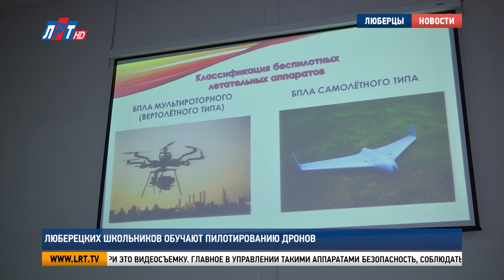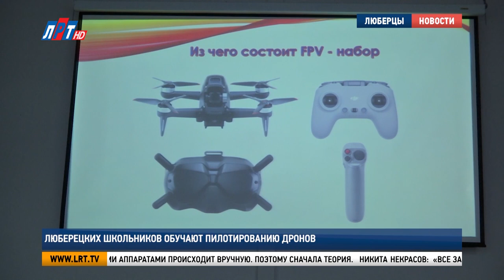Люберецких школьников обучают пилотированию дронов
В кадетской школе для учеников прошло первое занятие пилотирования дронов. В течение двух месяцев с профессиональным инструктором ребята  будут изучать строение и управление беспилотником. Как прошел первый урок, и что нового узнали ребята, расскажет наш корреспондент.

Беспилотный летательный аппарат, дрон, квадрокоптер. Названий несколько, а цель одна – подняться на несколько метров, осуществляя при это видеосъемку. Главное в управлении такими аппаратами безопасность, соблюдать которую можно при наличии необходимых знаний и навыков.

Олег Персиков, организатор школы пилотирования дронов: «Приезжают инструктора, обучают ребят в течение двух месяцев. Потом у них идет общий сбор и проводится квалификационная аттестационная работа. Ребята летают, сдают, некие задания выполняют. И получают сертификат, он не образовательный, о том, что они прошли школу пилотирования. Это идет еще как некая профориентация».

Первый вводный урок начался с изучения сложных в управлении моделей. Такие дроны имеют камеру и возможность передачи картинки прямо на пульт оператора, а скорость больше 100 км/час. Сложность в том, что управление такими летательными аппаратами происходит вручную. Поэтому сначала теория.

Никита Некрасов, главный инструктор школы пилотирования дронов: «Все зависит от мелкой моторики и как у нас мозг работает, усваивает эти механизмы. Потому что – это сложное управление. Его нужно руками контролировать и горизонт, и управление, и резкость. То есть это взрослому человеку будет сложнее. Детям, как правило, все проще».

Андраник Александоров, ученик кадетской школы г.о. Люберцы: «Для меня эти занятия будут полезны всем. Потому что я не так прям много знаю. И хотелось бы узнать больше. На этом занятии я узнал уже о времени летания бпла самолетного типа. Я этого раньше не знал».

Любые знания необходимо закреплять на практике. В этом юным пилотам помогут часы, проведенные за компьютером. Обучение на симуляторах – это второй этап подготовки.